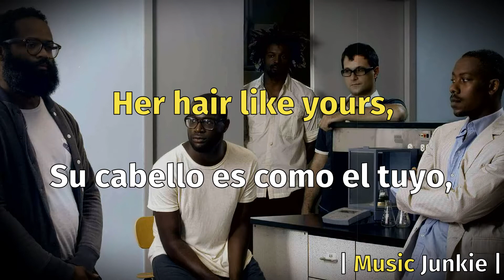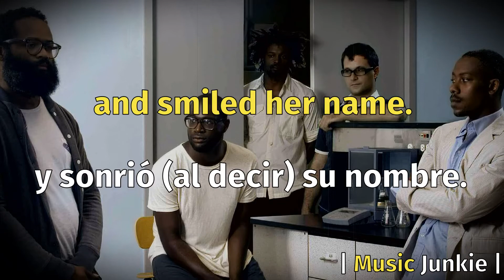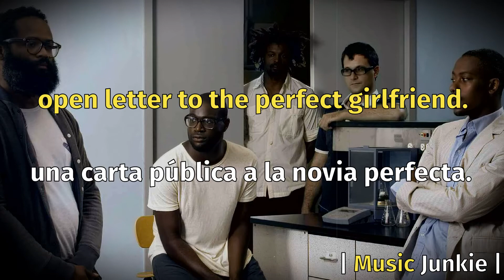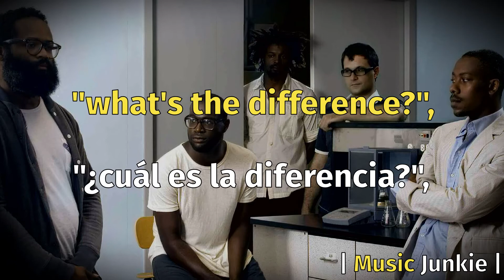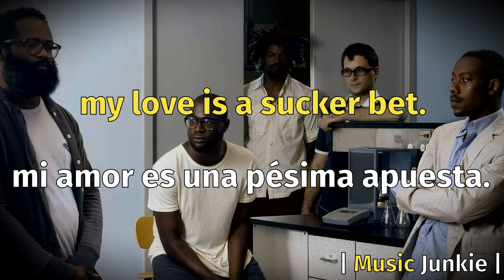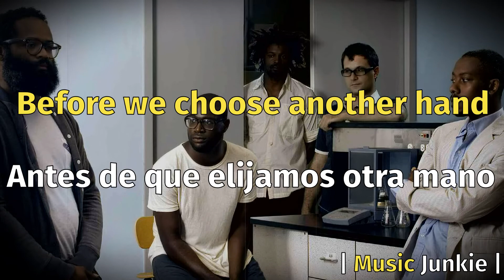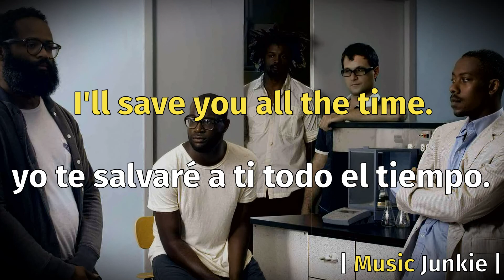TV On The Radio - Blind [Letras en Inglés y Español - English and Spanish Lyrics]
"Blind" de TV On The Radio, con letras en inglés y español.
"Blind" by TV On The Radio with english and spanish lyrics.